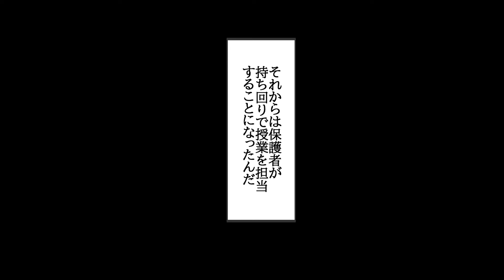【漫画】学校で誰のママが一番美人か人気投票をしたらクラスのリーダーの太ってるママが最下位に…その日からリーダーの周りから友達が離れていきリーダーはぼっちになってしまったがママがダイエットをしたら・・・